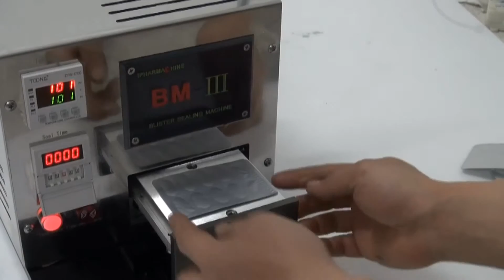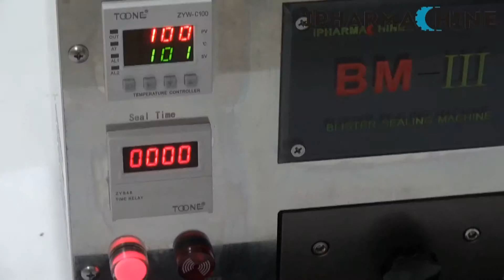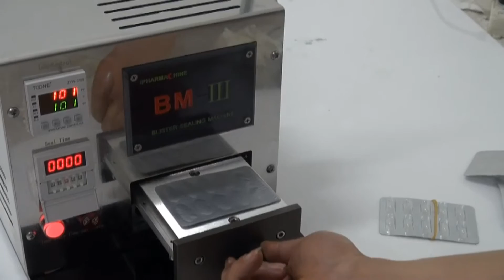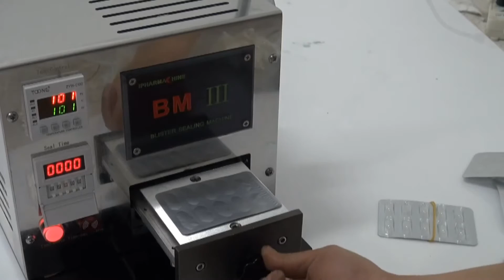📢Полуавтоматическая блистерная машина BR-01 для таблеток и капсул Minipress.ru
Настольная блистерная машина для заполнения капсулами или таблетками заготовки блистеров. Прижим и приварка алюминиевой фольги. C функцией заполнения ячеек автоматически. Для использования в лабораториях и экспериментальном производстве лекарств. Производство Китай. Европейское качество исполнения, нержавеющая сталь качества AISI 304. Используются готовые заготовки блистеров. Предоставляем подробную инструкцию по наладке блистерной машины. Перед отправкой клиенту блистерная машина проверяется и тестируется на производстве. Комплектность и работоспособность гарантируется.

оборудование для упаковки в блистер различной фармацевтической продукции. Мы более 15 лет оказываем нашим клиентам помощь в выборе, поставке, наладке автоматических блистерных машин! Вы в поиске надежного поставщика блистерного оборудования? Мы предоставим вам лучший сервис 24/7. Мы имеем в ассортименте настольные блистерные машины, компактные блистерные машины, среднего размер и целые блистерные линии.

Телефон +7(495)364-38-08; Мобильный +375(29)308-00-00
Россия, Москва

Постоянно обновляемый каталог блистерного оборудования с фотографиями, описаниями, видео и ценами.
Вы общаетесь по всем вопросам, с момента первой консультации и до получения оборудования, с одним специалистом.
Имеем обширные связи в фармацевтической среде, найдем любого специалиста, поможем с освоением оборудования и технологий.

СФЕРЫ ДЕЯТЕЛЬНОСТИ